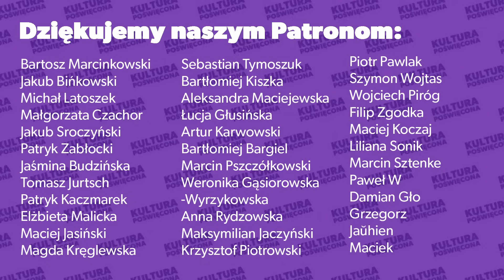Akademia Pana Kleksa. Strata czasu, poczytajcie prawdziwe baśnie | Kultura poświęcona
WESPRZYJ ROZWÓJ NASZEGO PODCASTU I ZOSTAŃ PATRONEM KULTURY POŚWIĘCONEJ
Chciałbyś współtworzyć naszą społeczność? Dyskutować o kulturze, polityce i Kościele na naszym „poświęconym” Discordzie? Otrzymywać co tydzień „newsletter poświęcony” z zestawem kulturowo-społecznych „polecajek”? Zostań naszym darczyńcą w serwisie Patronite! Link do zbiórki
W dzisiejszym odcinku „Kultury poświęconej” omawiamy nową kinową wersję „Akademii Pana Kleksa”, zestawiając dzieło Macieja Kawulskiego z oryginalną produkcją sprzed 40 lat. Przygody Adasia, czy raczej Ady, Niezgódki to pretekst, aby porozmawiać o baśniach jako takich, o ich niepodważalnej wartości także dla dorosłych. I o tym, czy czytanie baśnie jest niezbędne dla zbawienia.

INDEKS DZIEŁ POLECANYCH
Cezary Boryszewski, „To nie jest kolejny konserwatywny lament. Zaczarowany katolicyzm Jana Maciejewskiego”,
Gilbert Keith Chesterton, „Baśnie, które kształcą”, [w:] „Obrona świata”, Wydawnictwo Fronda.
„Kultura poświęcona”, Jezus, Frodo, Kapitan Ameryka. Sojusz katolików z mitologią i popkulturą?”,
„Kultura poświęcona”, „Samwise Gamgee jest najwspanialszy. Czy «Władca Pierścieni» to dzieło arcykatolickie? (część pierwsza),
„Kultura poświęcona”, „Tolkien miłośnikiem eugeniki, Aragorn nadczłowiekiem? Czy «Władca Pierścieni» to NA PEWNO dzieło arcykatolickie?”,
„Kultura poświęcona”, „Harry Potter i tajemnica zmartywchwstania. Czy świat Rowling można ochrzcić?”,
„Kultura poświęcona”, „Świętość monarchii i diabelstwo demokracji C.S. Lewisa oraz anegdota o żartującym Chrystusie”,
Joseph Pearce, „Prawdziwy mit. Katolicyzm «Władcy Pierścieni»”, [w:] „Christanitas”, 11-12, 2002.
John Ronald Reuel Tolkien, „Esej o baśniach”, [w:] „Opowieści z Niebezpiecznego Królestwa”. Wydawnictwo Zysk i S-ka.